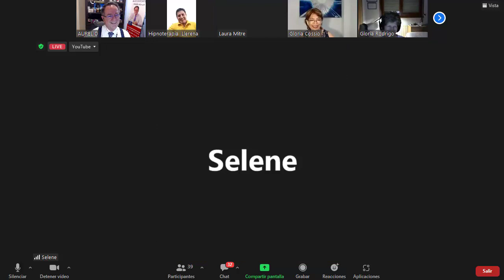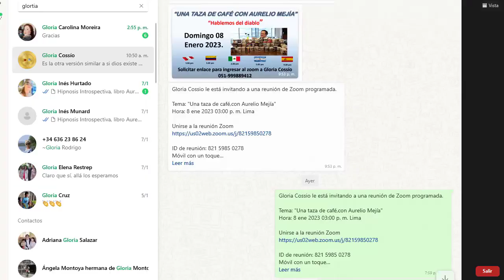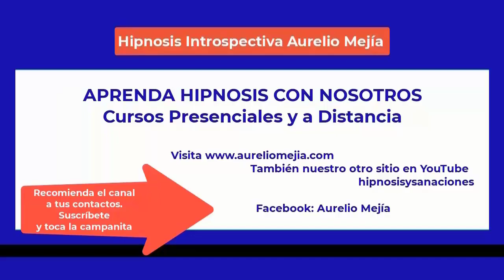5420 DIABLO, LUCIFER, 666, SATANÁS. Taza café con Aurelio Mejía y Gloria Cossío, Lima, 8 enero 2023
Tertulia Hablemos del diablo, Lucifer, demonio, etcétera. Programa Taza de café con Aurelio Mejía y Gloria Cossío, 8 enero 2023.
CURSO PRESENCIAL EN CIUDAD DE MÉXICO, 15 al 18 de marzo 2023.
CURSO PRESENCIAL EN LOS ÁNGELES, 23 al 26 de marzo 2023. Conctactar a Erika Ortíz.

*EL DIABLO, PERSONIFICACIÓN DEL MAL, INSPIRACIÓN DE LEYENDAS Y MITOS*
Desde épocas muy remotas, antes de que el hombre empezara a utilizar su razón para desentrañar los misterios de la naturaleza, creía en la existencia de seres superiores responsables de todo cuanto acontecía, lo bueno y lo malo, desde las enfermedades a las catástrofes naturales, dioses del sol y la lluvia, de la luz y la oscuridad, del amor y el odio.
Antes de que inventase la escritura, se hizo práctica común la narración sobre hechos que consideraba sobrenaturales, y esto se transmitía de generación en generación, de forma oral. En su proceso de transmisión a través de la tradición oral, las leyendas iban experimentando supresiones, añadiduras o modificaciones culturales o religiosas, llegando algunas al nivel de mitos, historias fabulosas de las acciones de seres que encarnan de forma simbólica fuerzas de la naturaleza y aspectos de la condición humana.
Y así, poco a poco, el hombre fue descubriendo el poder de la palabra para sugestionar y el poder del miedo para manipular. Mi abuelo decía: “Infúndeles miedo y los tendrás dominados” … y podrás llenar tus arcas de dinero con buenos diezmos, agregaría yo.
Para manipular a los niños, para que obedecieran o para evitar que fuesen solos al río o se aventurasen por los peligros de la selva, sus abuelos o padres le contaban al calor de la chimenea cuentos y leyendas de la bruja de Hansel y Gretel, la Llorona, el hombre lobo, el sombrerón, la pata sola, el chupacabras, el judío errante, etcétera.
Pero ¿de dónde surge el diablo, ese rey de los demonios a quien muchos pecadores han de temer? Aunque la figura del diablo está presente en las tres grandes religiones derivadas del patriarca Abraham –el judaísmo, el cristianismo y el islam–, el término satán procede de los persas, allá por el siglo VI a. C. Posteriormente fue adoptado por los judíos que vivían bajo el dominio persa y podemos encontrarlo en el libro de los Números del Tanaj hebreo, el Antiguo Testamento de la Biblia. No es un nombre propio, sino un término que aparece siempre como “ha-Satán”, es decir, “el Satán”, que en hebreo significa “el adversario”, “el rival”. Las traducciones latinas transformaron ese nombre en Satán o Satanás.
Actualmente, en nuestra cultura occidental, al ser que representa el mal se le conoce con muchos nombres, tales como diablo, Maligno, 666, la Bestia, Lucifer, Satanás o Chamuco, pero todos tienen algo en común: ¡NO EXISTE!

*Aurelio Mejía*
Medellín
2023